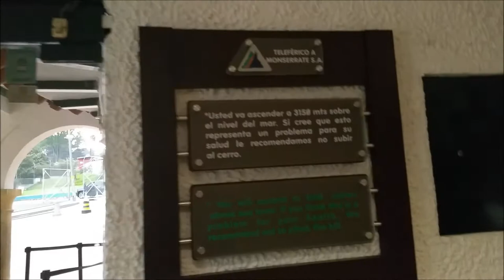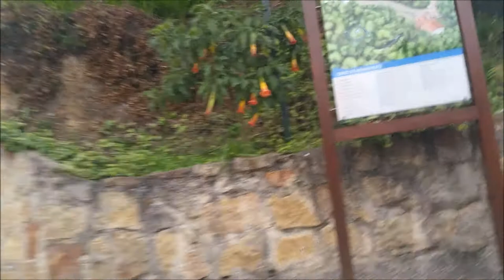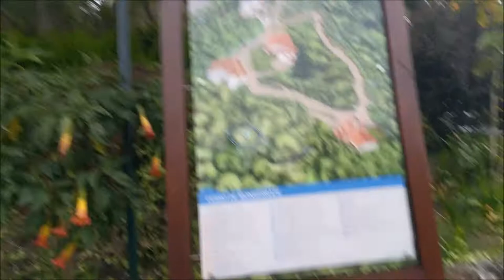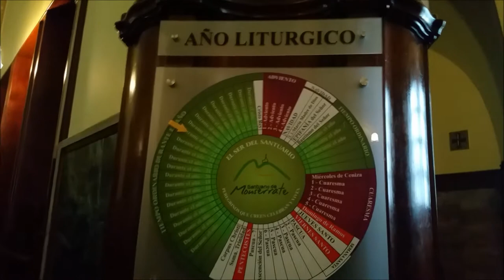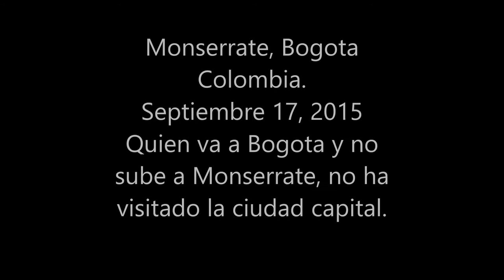Monserrate Bogota Colombia Septiembre mmvx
Mi visita al cerro de Monserrate en Bogota Colombia Septiembre xvii mmvx.